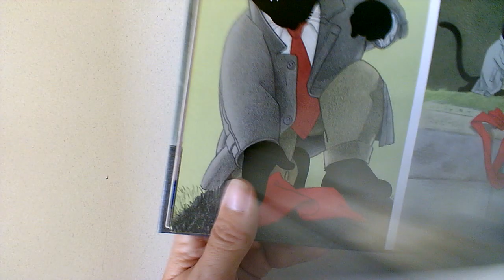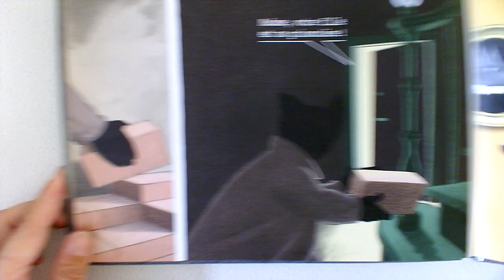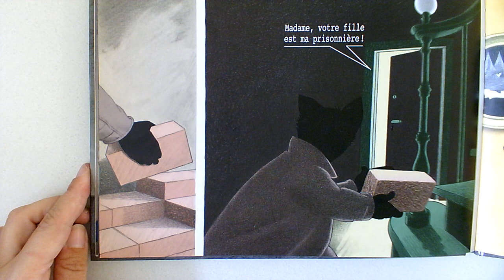John Chatterton 3